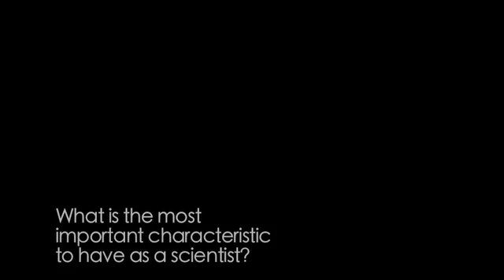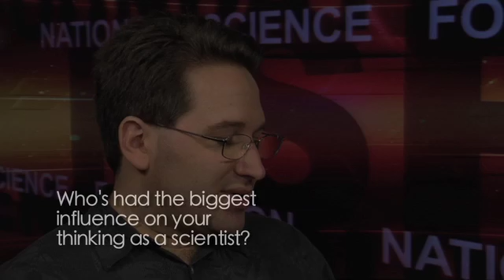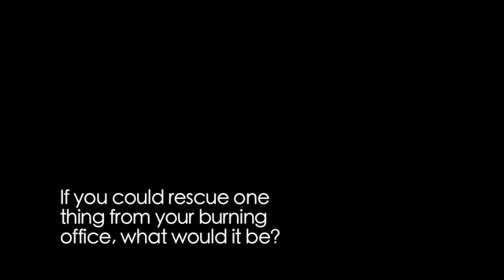Exploring the Limits of Quantum Computers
Scott Aaronson seeks to illuminate what can, and can't, be done in computation according to the laws of physics.